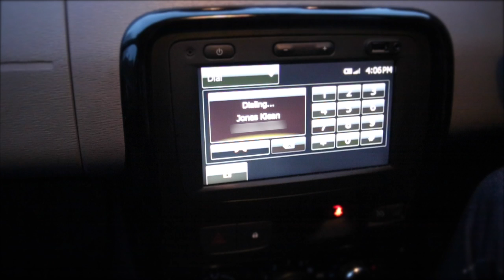Sherfield School Christmas Video 2017 - I Wish It Could Be Christmas Everyday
Not long now until we reveal Sherfield School's Christmas Video 2022! Here is another past video to whet your appetite from 2017!